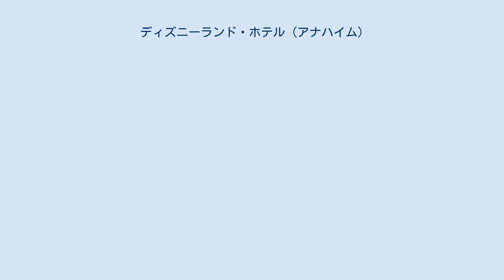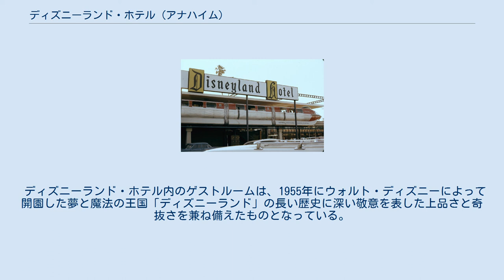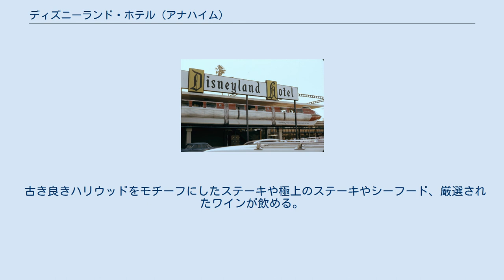ディズニーランド・ホテル (アナハイム)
ディズニーランド・リゾート
ディズニーランド・ホテル（Disneyland Hotel）は、アメリカのカリフォルニア州、アナハイムにあるディズニーランド・リゾート内にある世界で最初に作られた公式のディズニーホテル（ディズニーランド・ホテルシリーズ）である。
 ウォルト・ディズニーはゲストがディズニーランドから帰るゲストのためにホテルを作ったらどうかという疑問から作られた。
 ディズニーランド・ホテルは、最初に作られたディズニーホテルである。
その後も「ディズニー・グランド・カリフォルニアン・ホテル&スパ」や「ディズニー・パラダイス・ピア・ホテル」などと作られた。
 ウォルト・ディズニー・カンパニーが所有し、ディズニー・パークス・エクスペリエンス・プロダクツが運営している。
 オープンしたのは1955年10月5日で、ウォルト・ディズニーとの契約に基づきジャックラター社が所有、運営するモーターインとして当時オープンした。
当ホテルは公式に「ディズニー」の名前を冠した最初のディズニーオフィシャルホテルとなり、当ホテルは1988年にディズニー・パークス・エクスペリエンス・プロダクツ（ウォルト・ディズニー・カンパニー）によって買収されるまで、何年にも渡っていくつかのリゾート内拡張計画によって改装を行った。
 当ホテルは、ディズニーランド・リゾートの拡張の一環として1999年に現在の収容人数に縮小された。
 ホテル前のディズニーランド・モノレール 世界初、ディズニーランド・ホテルとディズニーランド・モノレール（東京ディズニーリゾートだと「ディズニーリゾートライン」のようなもの）がホテル内のロビー繋がっている。
 人気アトラクションをモチーフにしたモノレール・プールは、2つのウォータースライダーで迫力満点の急降下を楽しめる娯楽施設がホテル内に存在する。
 のんびりと泳ぎを楽しみたい方は、Eチケット＆Dチケット・プールを利用でき、ゆったりとした長椅子でくつろいだり、ミッキー・スパ／ミニー・スパのホットタブでの日光浴に入浴ができる。
 また、プールサイドのカバナ（別料金）を利用できる。
 ディズニーランド・ホテル内のゲストルームは、1955年にウォルト・ディズニーによって開園した夢と魔法の王国「ディズニーランド」の長い歴史に深い敬意を表した上品さと奇抜さを兼ね備えたものとなっている。
 ディズニーにちなんだ特製の調度品や眠れる森の美女の城の光る頭板や、時代を感じさせない美術品が置いてある。
 ホテル内には3つのエリアがある。
 高級レストランからディズニーの「夢と魔法」をテーマとした満点のレストラン、そしてグーフィーが主人の風変わりなビュッフェ・ダイニングまで、ディズニーランド・ホテルでは趣向を凝らした様々なレストランが3軒、バーが1軒存在している。
 古き良きハリウッドをモチーフにしたステーキや極上のステーキやシーフード、厳選されたワインが飲める。
 ハワイ料理を味わえるレストランとなっている。
 朝食時間には大人気ディズニーキャラクターのグーフィーがゲストを出迎えてくれる。
タイプはビュッフェ・スタイルのレストランとなっている。
 独創性溢れるカクテルがあるバーである。